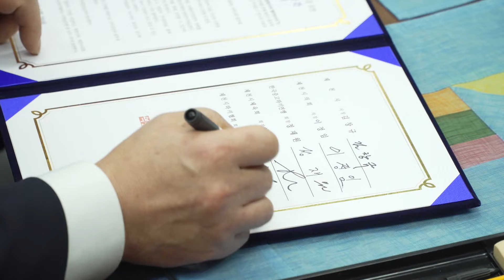제천시 한국중고하키연맹 전국하키대회 협약식 체결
제천시와 한국중고하키연맹은 매년 정기적으로 개최되는 한국중고하키연맹 회장기 전국 하키대회를 향후 3년(2024년~2026년)간 제천시에서 개최하기로 협약을 맺었다

전국의 수많은 하키선수단이 전지훈련을 위해 제천시를 찾고 있으며 특히 작년에도 전국 종별 하키선수권대회 대학실업연맹 하키대회 회장배 코리아 인라인하키대회 대통령기 전국하키대회 등 각종 하키대회를 개최하는 등 제천시는 꾸준히 하키종목의 활성화를 위해 힘써 왔다

이에 2022년 한국 대학실업하키연맹 회장배 남녀하키대회 장기개최 협약에 이어 하키 종목으로는 두 번째 장기개최 협약을 체결하게 되었다

이 협약을 통해 제천시는 경기장과 부대시설 제공 및 대회 운영에 필요한 행정 재정적 지원을 약속했다

한국중고하키연맹은 제천시를 홍보하고 지역경제 발전을 위해 노력하며 대회 기간 다양한 운영 프로그램을 제공하기로 했다

한편 청풍명월 국제하키장에서 대회가 개최된다

청풍명월 국제하키장은 다양한 체육시설의 필요성으로 2004년 설립됐다

청풍면 물태리 청풍호반 케이블카 주차장과 인접해 있어 매년 크고 작은 하키대회와 국가대표팀을 비롯한 전국의 수많은 하키선수단이 전지훈련을 위해 찾고 있는 곳으로 지역경제 활성화에도 크게 이바지하고 있다

시 관계자에 따르면 이번 협약을 통해 매년 700여 명의 선수단과 관계자들이 제천을 방문해 제천시 홍보와 지역경제 활성화에 기여하는 것은 물론 하키의 저변확대와 제천시 관내 중고 하키 선수들의 육성을 기대할 수 있을 것이라고 밝혔다